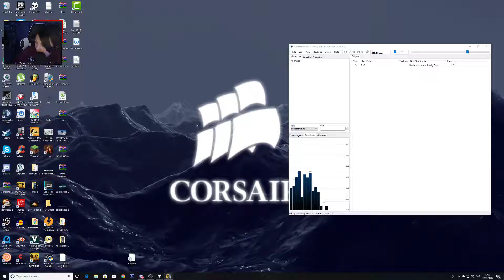Portalele astea (Bridge Constructor Portal) #3